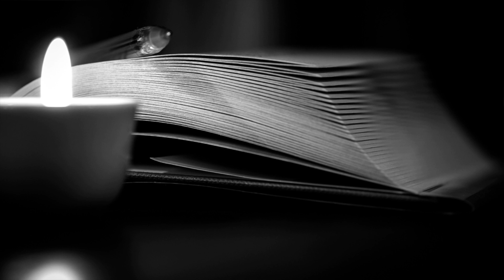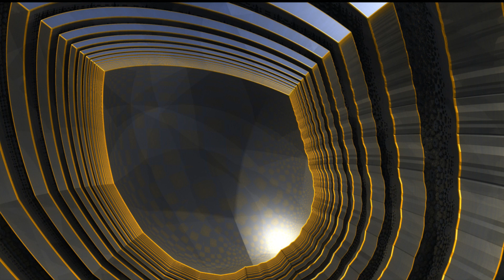Iran jeszcze nie odpowiedział USA ?! Iran szykuje straszny plan !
Iran jeszcze nie odpowiedział USA !
Wsparcie kanału na dalszy rozwój